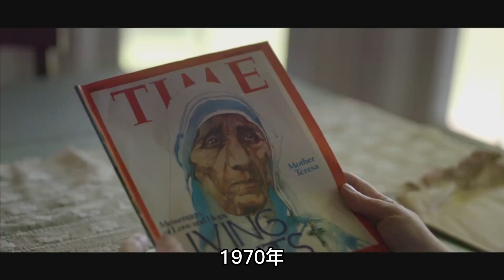特蕾莎修女，一生为穷人服务，获得诺贝尔和平奖